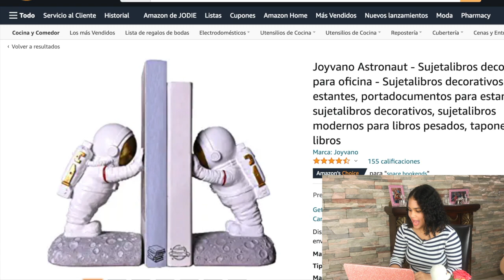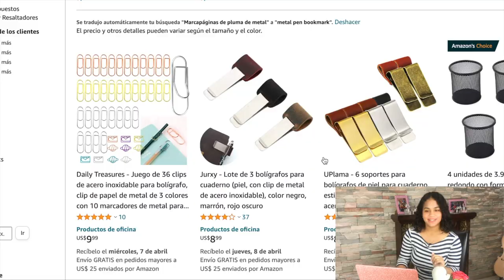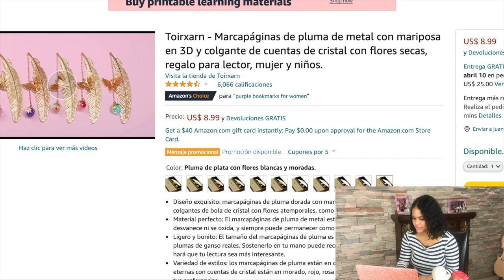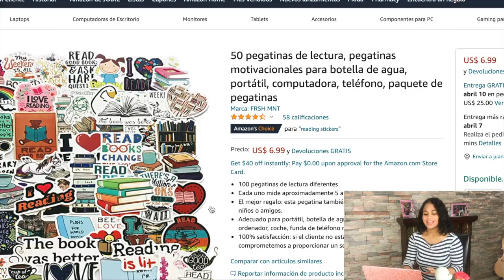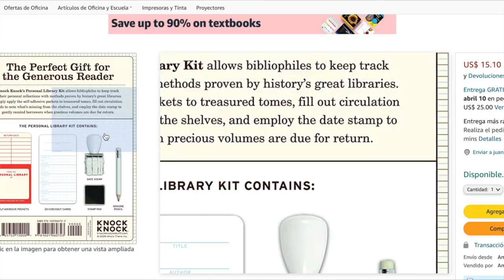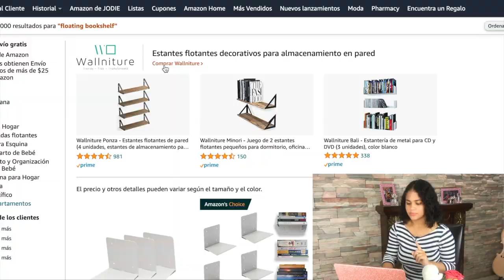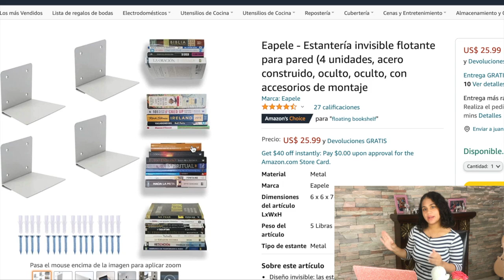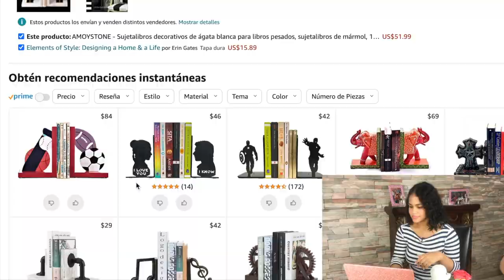REGALOS PARA LECTORES | IDEAS MUY CHULAS QUE TE VAN A ENCANTAR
Acompañame a navegar por Amazon para buscar regalos para personas que les encanta leer. Descubrí 5 ideas súper chulas que te pueden servir de inspiración para tu próximo regalo o compra. A ese tipo de personas, no sólo se les regala libro jejejeje.

Link REGALOS RECOMENDADOS ( pueden comprar los artículos por amazon mediante este link):

*Marcapáginas con diseño de flores secas, 6 colores:
*Metal Feather Bookmark
* Stickers libros
*Kit de libreria personal
*Estantería invisible flotante
*Sujetalibros de mármol blanco
*Sujetalibros Astronauta
*Sujetalibros de metal negro

0:00 Intro
01:23 Separador de libros creativos
03:20 Stickers book lovers
04:20 Kit de librería personal
06:40 Estante flotante
07:15 Sujetalibros creativos.
09:10 Outro

CONSTRUIREMOS JUNTOS LA PERSONA QUE QUEREMOS SER AHORA Y EN EL FUTURO

XOXO HASTA PRONTO !!!

- Mi querido equipo de producción. Jane Báez Y Jemie Báez. Gracias por su ayuda, paciencia y la gran contribución que hacen para que los vídeos puedan ser posibles.

- Animación por Jean Carlos Ventura Cruz. Si desean trabajos similares o cualquier cosa relacionada con multimedia pueden contactarse por su IG